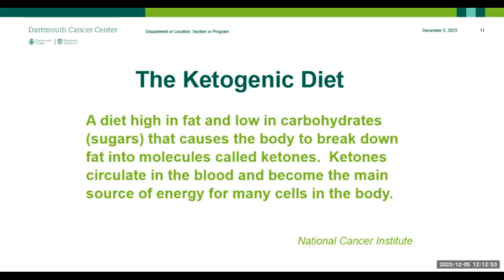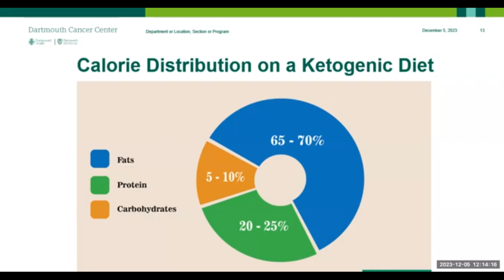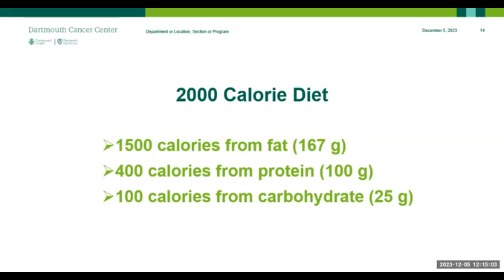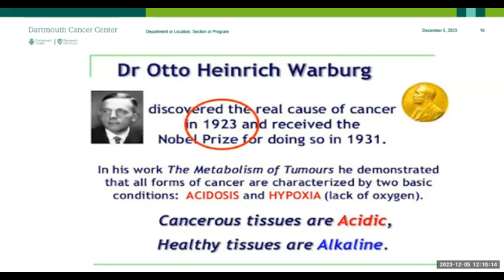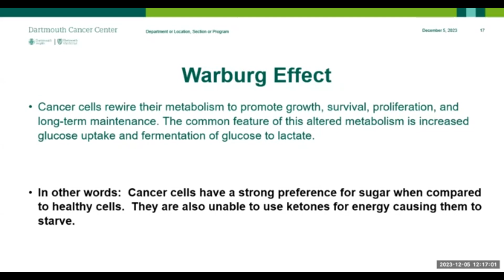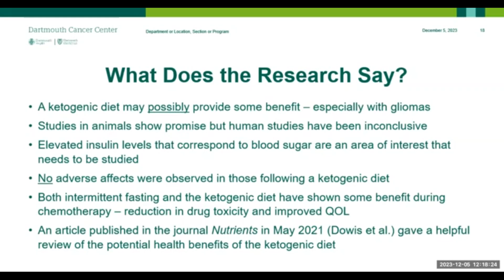The keto diet and cancer: Taking a closer look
In her series on popular diets and cancer, Dartmouth Cancer Center clinical dietician Dianne Kelecy, MS, RD, LD, covers the “why or why not” of a ketogenic diet.

About Dartmouth Cancer Center: Dartmouth Cancer Center combines the advanced cancer research in partnership with Dartmouth and the Geisel School of Medicine, with award-winning, personalized, and compassionate patient-centered cancer care based at the Norris Cotton Cancer Care Pavilion at Dartmouth Hitchcock Medical Center. With 14 locations around New Hampshire and Vermont, Dartmouth Cancer Center is one of only 57 National Cancer Institute-designated Comprehensive Cancer Centers. Each year the Dartmouth Cancer Center schedules 74,000 appointments seeing more than 4,500 newly diagnosed patients and currently offers patients more than 240 active clinical trials. Celebrating its 50th anniversary in 2022, Dartmouth Cancer Center remains committed to excellence, outreach and education. We strive to prevent and cure cancer, enhance survivorship and to promote cancer health equity through pioneering interdisciplinary research and collaborations.